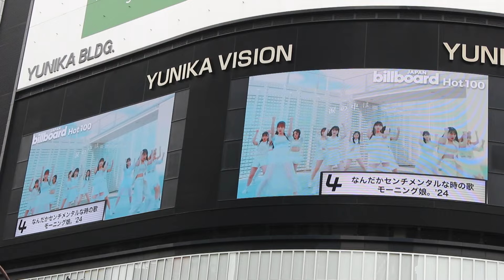モーニング娘 24 なんだかセンチメンタルな時の歌 モー娘 ライブ モーニング娘 リアクション ハロプロ シャ乱q ズルい女 つんく♂ ミニモニ モー娘。loveマシーン ユニカビジョン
Billboard Japan  モーニング娘（モーニングむすめ）ハロー!プロジェクトに所属する日本の女性アイドルグループ  アップフロントプロモーション アップフロントグループ  1997年9月にテレビ東京『ASAYAN』のオーディション企画である「シャ乱Qロックヴォーカリストオーディション」の落選者から選抜された5人により結成

生田衣梨奈
石田亜佑美
小田さくら
野中美希
牧野真莉愛
羽賀朱音
横山玲奈
北川莉央
岡村ほまれ
山﨑愛生
櫻井梨央
井上春華
弓桁朱琴

もーにんぐむすめ,モー娘。